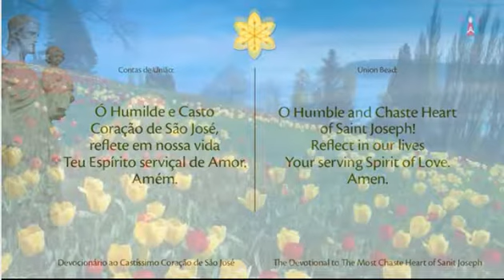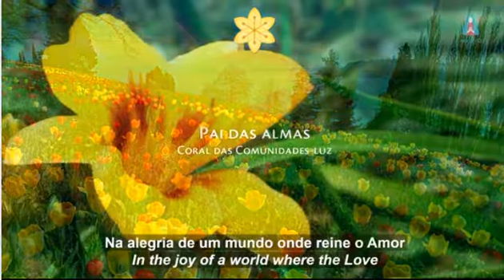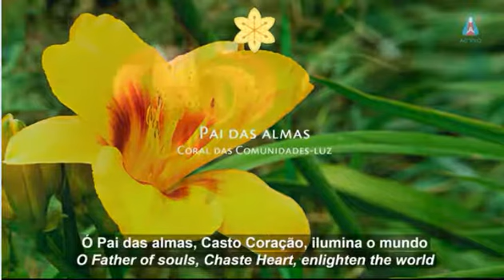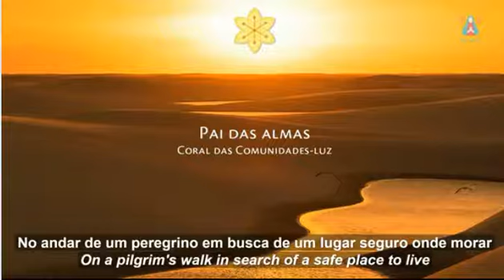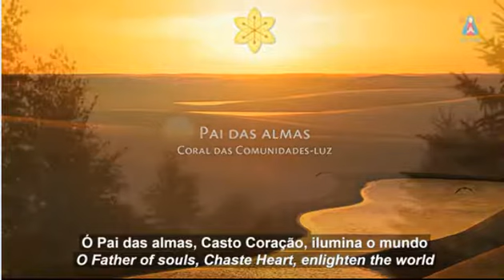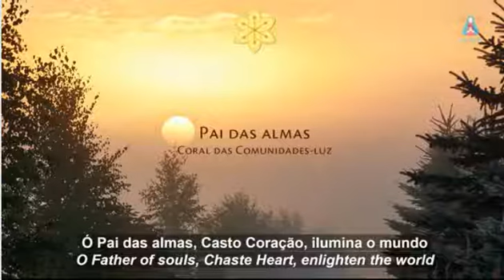Pai das Almas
Aparição anual de São José Castíssimo - 19/10/2021